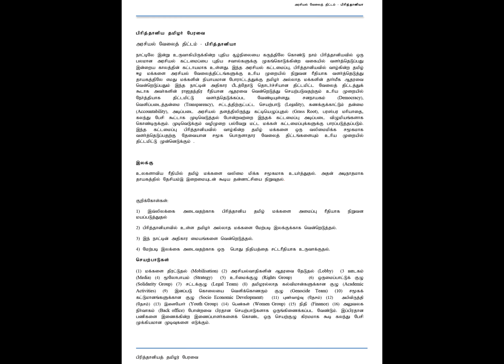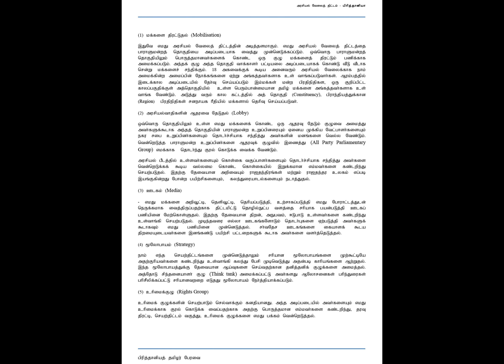Political working programme in the UK British Tamils Forum_2